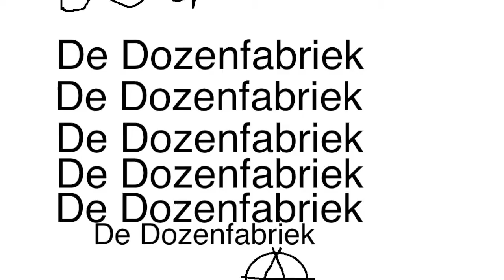TV Duo - Sugar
De tekenfilm band TV-Duo brengt de humor een niveau omhoog.